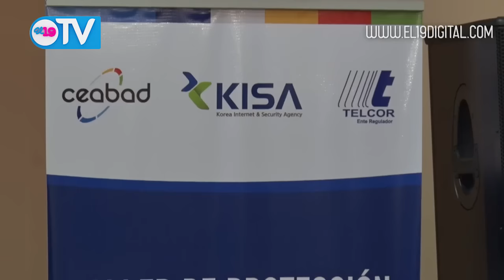NOTICIERO 19 TV MARTES 28 DE JUNIO DEL 2016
Resumen Noticioso martes 28 de Junio del 2016.